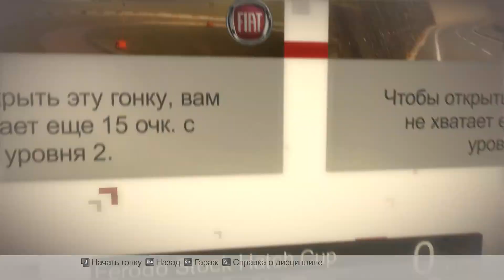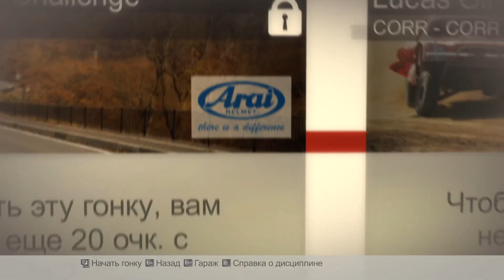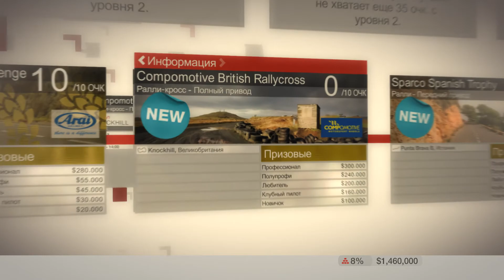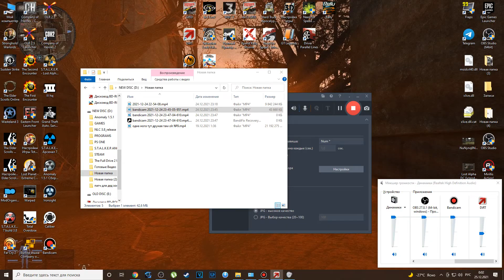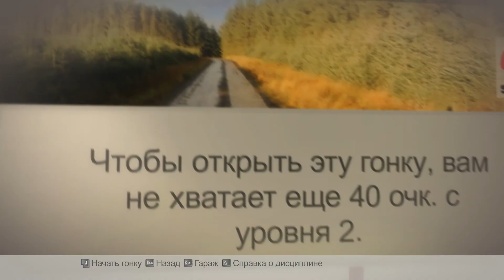Гранте Пунто[Colin McRae DIRT]